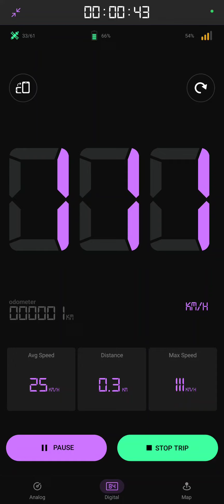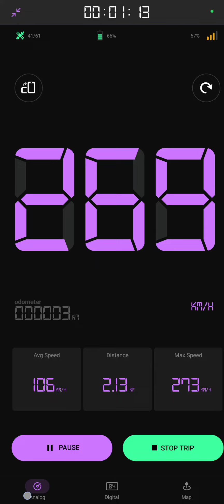plan take off speed